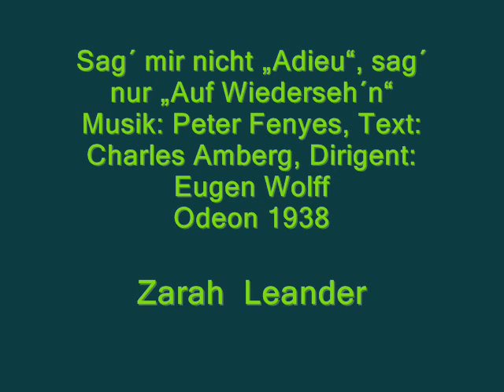Zarah Leander - Sag´ mir nicht „Adieu"... (1938)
Zarah Leander - Sag´ mir nicht „Adieu", sag´ nur „Auf Wiederseh´n"
Odeon 1938